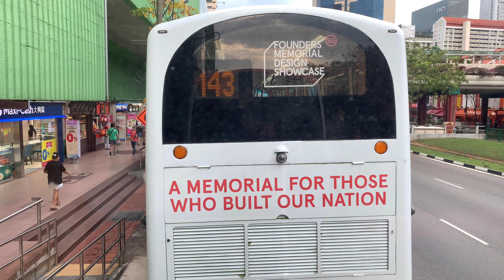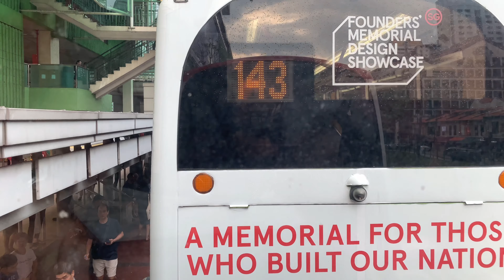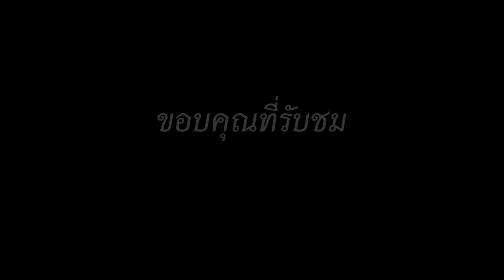City view by bus in Singapore นั่งรถเมล์ชมเมือง ที่สิงคโปร์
นั่งรถเมล์ชมเมือง ที่สิงคโปร์ บรรยากาศดี การจราจรดี